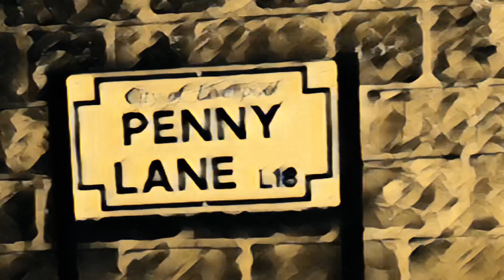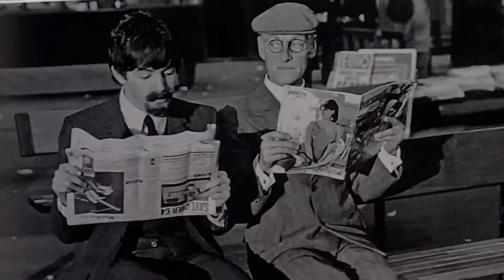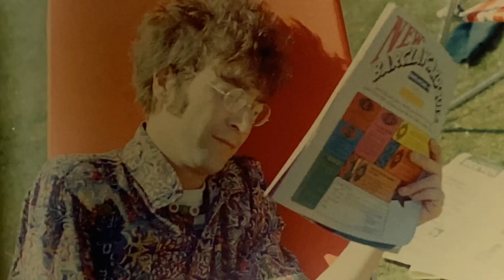695 Beatles rare photographs 💥🤩🥹🐶🥳‼️‼️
This video is for Robert  Voralberg one of my viewers had a request. So, this is for you Robert plus all of you other viewers can watch it too lol.